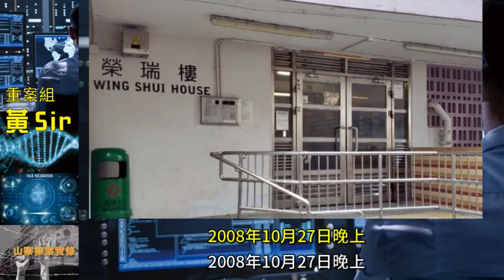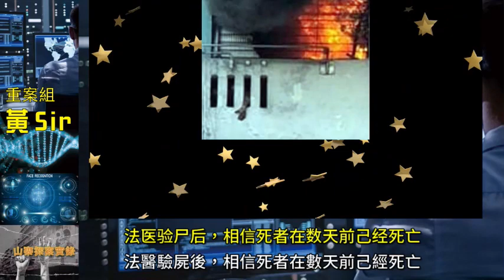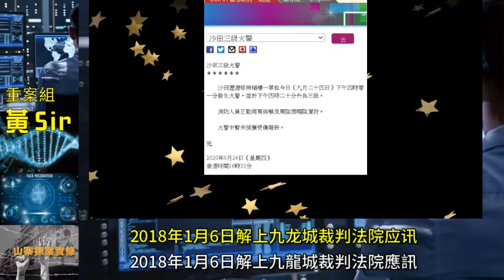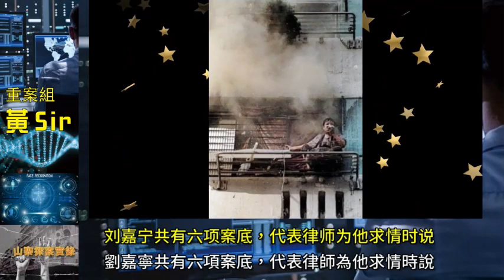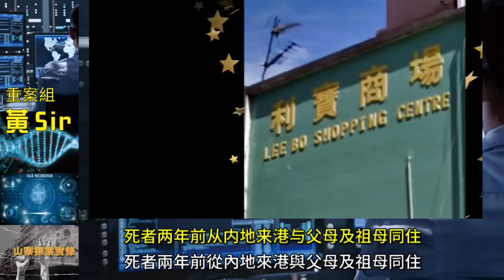山寨探案實錄：殺女友焚屍 出獄再犯案 再出獄再犯案 配音：粵語 字幕：繁簡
2008年10月27日晚上，劉嘉寧進入屯門利寶商場一間寵物店，對女店員說：「想買兩隻倉鼠畀仔女。」
女店員帶他到店內揀選倉鼠時，劉嘉寧持生果刀指嚇女店員，箍她的頸，摑了女店員一巴，劫去二千五百元。

三日後，十五歲女學生放學返回沙田住所，女生被尾隨的劉嘉寧在家門外亮刀打劫。

女生交出八十元後，劉嘉寧要求入屋但不成功，劉嘉寧逼女生到樓梯，撫摸女生胸部，伸手入女生褲內非禮。